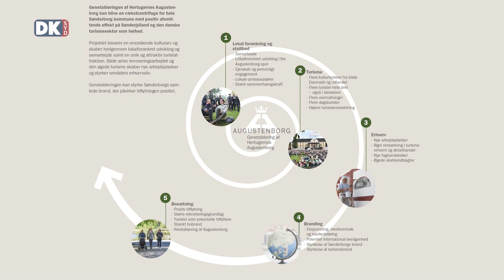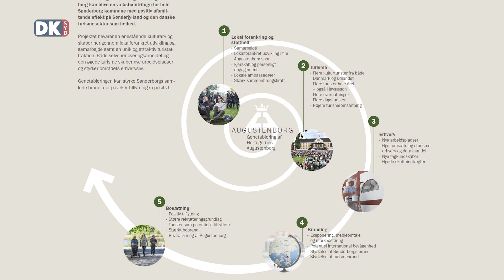Hertugernes Augustenborg 1:5 - Baggrund & Masterplan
Parallelt med, at Sønderborg Kommune undersøger kommunens kulturmiljøer, begynder Arkitektskolen i Århus - i samarbejde med RealDania - en kortlægning af umistelige kulturmiljøer i Danmarks yderområder. I Sønderborg Kommune finder man 37, hvoraf fremhæves 5 – Ketting by, kasernekvarteret i Sønderborg, Catrineminde Teglværk, Danfoss industri- og arbejderby — samt Hertugbyen Augustenborg. I første afsnit af denne programserie ser vi nærmere på masterplanen for Hertugbyen Augustenborg - historie, nutid og fremtid. Masterplanen byder på store udfordringer for både Sønderborg Kommune og byen Augustenborg. I næste afsnit ser vi nærmere på det historiske Augustenborg Slot og Hertugbyen.